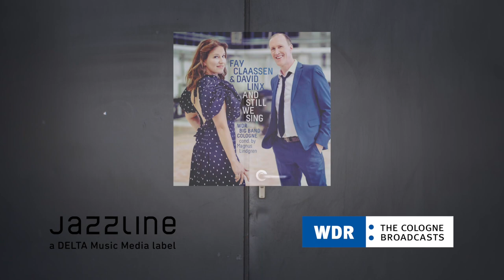Fay Claassen, David Linx with the WDR Big Band - And Still We Sing - Album Trailer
Netherlands jazz diva, Fay Claassen joins forces with Belgian singer-composer-lyricist and longtime Parisian David Linx on "And Still We Sing", a magnificent collaboration with the WDR Big Band, conducted by Magnus Lindgren.